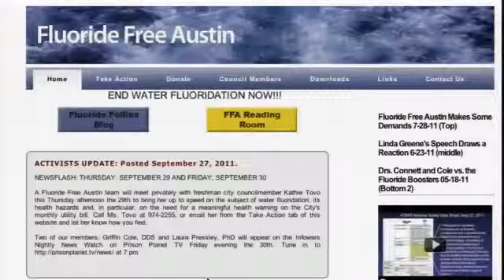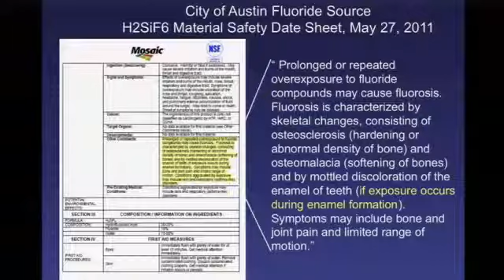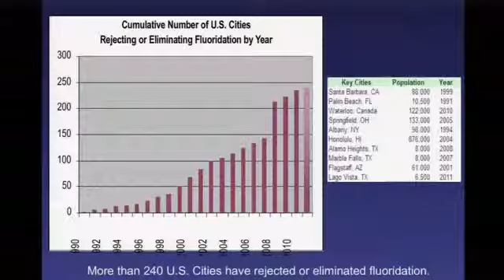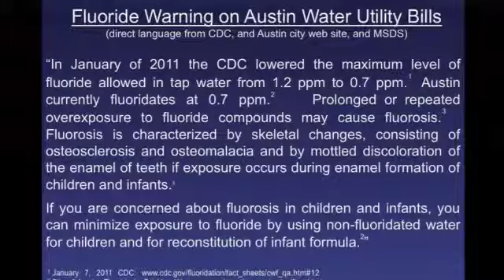Water Fluoridation Exposed 2 of 2 Hidden Cam At Water Treatment Facility